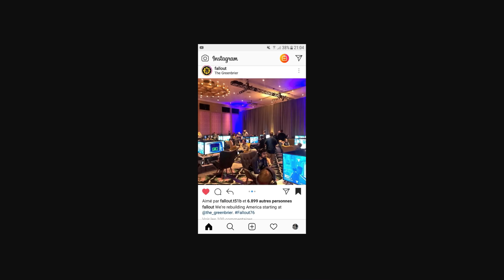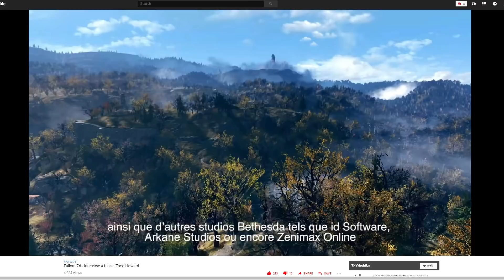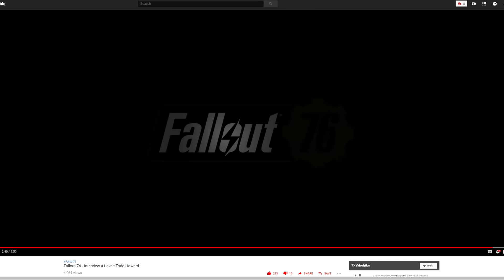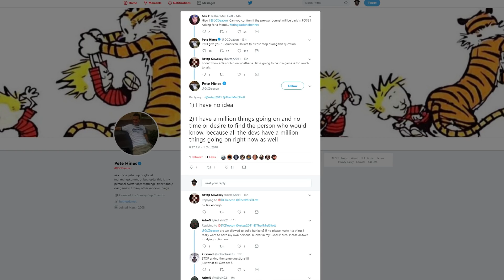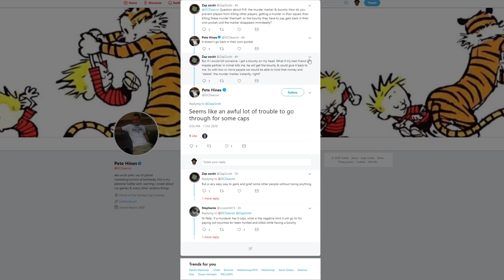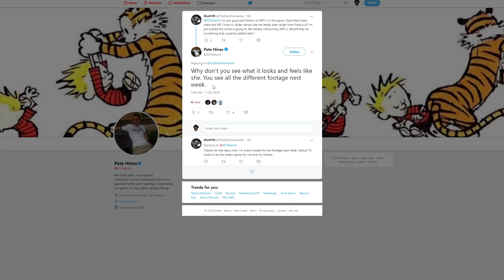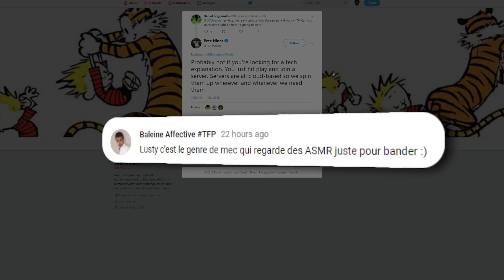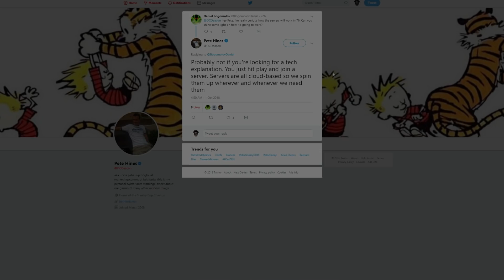FALLOUT 76: COMMUNICATIONS DOUTEUSE / SERVEURS CLOUD / GAMEPLAY DANS UNE SEMAINE!